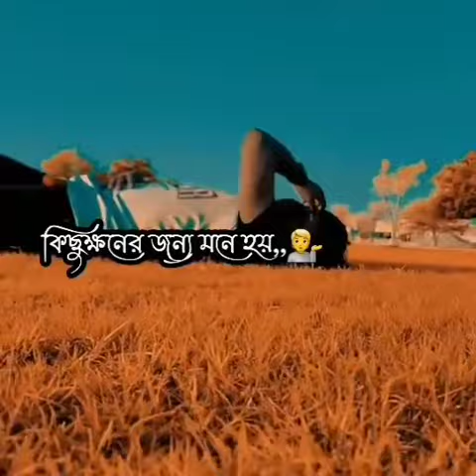I Love you jannat